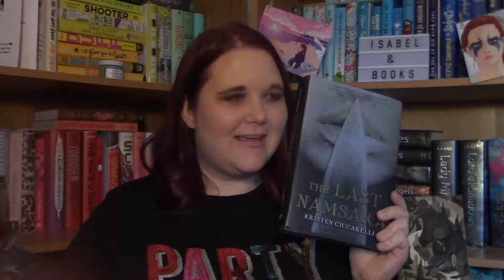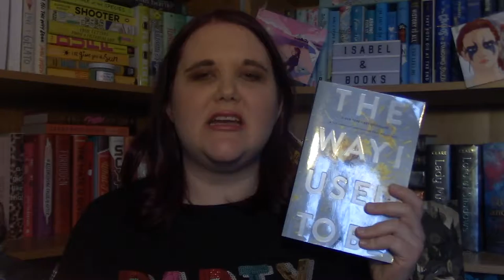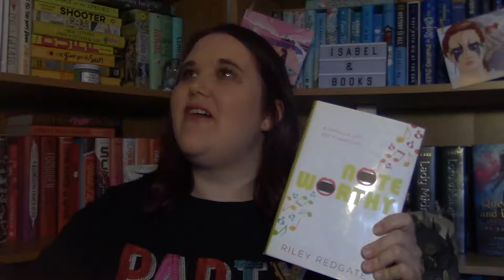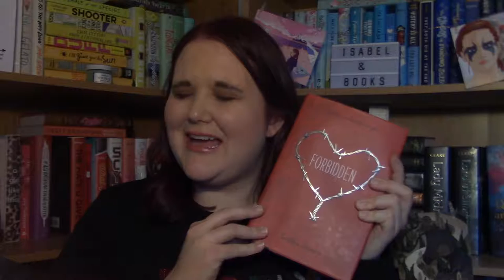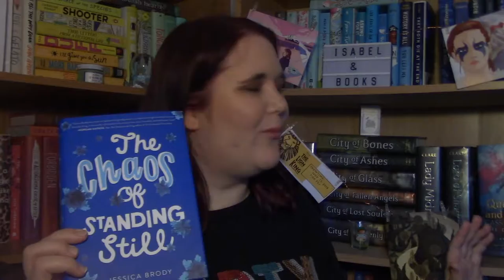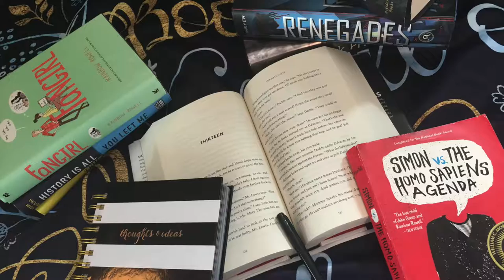Playlist Book Tag 6.0⎪Tag Tuesday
ANOTHER PLAYLIST BOOK TAG!!

I absolutely love doing this tag. It is so much fun!! This should have just been a Disney one because the shuffle picked mostly Disney!!

Songs:

Can You Feel the Love Tonight - The Lion King (Elton John)
How Far I'll Go - Moana
A Million Reasons - Lady Gaga
Evermore - Beauty and the Beast
Black Roses - Clare Bowen
Bye Bye Bye -NSYNC
Part of Your World - The Little Mermaid
Make a Man Out of You - Mulan
All I Need - Plumb
I Can Do This - Plumb
Move Along - All American Rejects
Rise - State of Mind
What If It's Us - Dear Evan Hansen